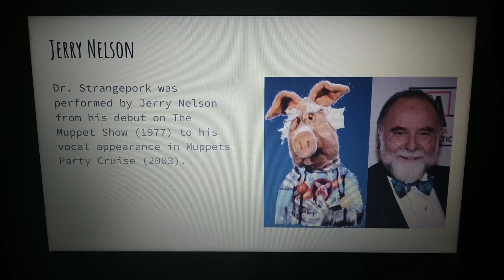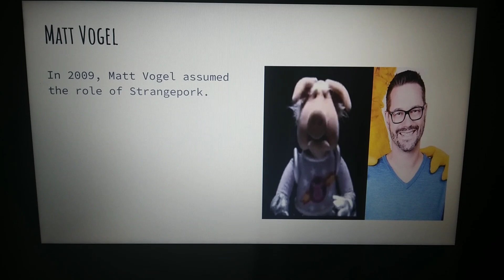Muppet Voice Comparisons: The Reboot - Dr. Julius Strangepork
This episode will be comparing Dr. Julius Strangepork's voices through the years
(0:06) Jerry Nelson
(1:04) David Rudman
(1:27) Matt Vogel

Note: This episode was requested by @andreassmith-partee3355